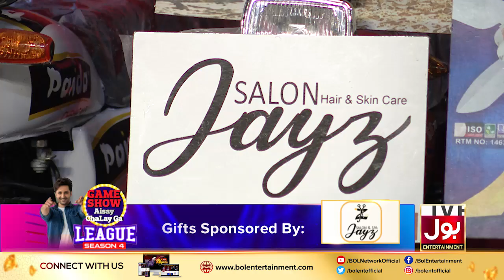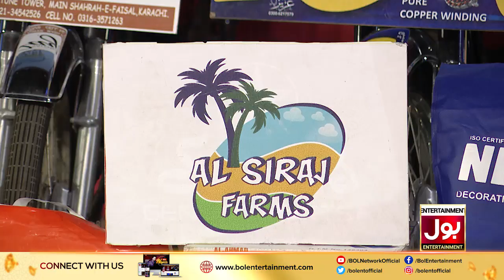Game Show Aisay Chalay Ga League Season 4 | Danish Taimoor | 16th November 2020 | Complete Show